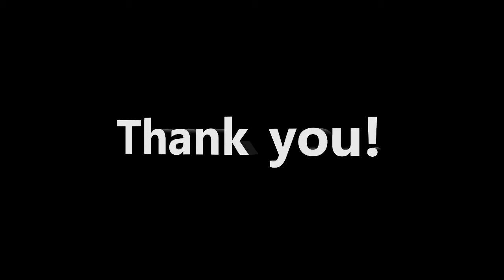World of Warcraft - Shadowfang Keep normal and heroic fun runs :)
WoW SKF runs for fun.